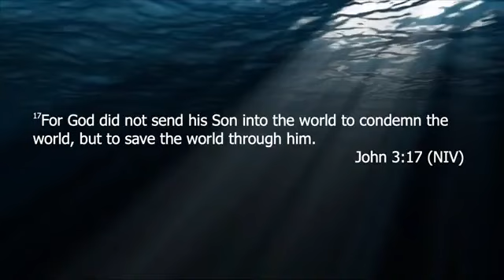The Joy of Transformation - Lee Nabors - Feb. 9, 2024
Friday Service.